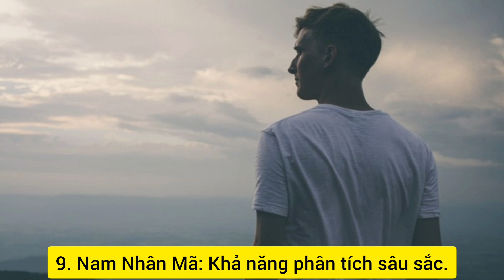Bất ngờ với bộ mặt ẩn giấu, ít được biết đến của 12 cung hoàng đạo nam: Ai gây bất ngờ nhất?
Bất kỳ một người nào, cũng sẽ có những đặc trưng, ẩn giấu phía sau vẻ bề ngoài tính cách của mình. Những hành động, hay cách cư xử thường ngày, vẫn chưa đủ để hiểu hết về một người.

Với 12 anh chàng hoàng đạo cũng vậy. Nếu tìm hiểu và quan sát sâu hơn, các cung hoàng đạo vẫn còn nhiều khía cạnh tiềm ẩn. Cùng khám phá xem, bộ mặt ẩn giấu của 12 chòm sao nam là gì, để hiểu rõ nhất về họ nhé.